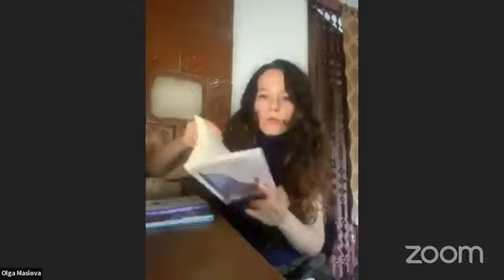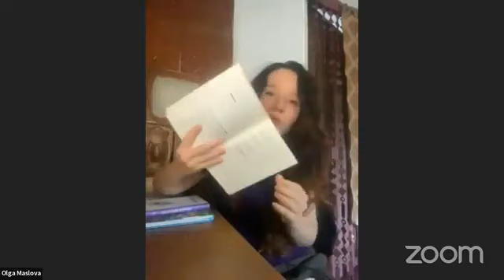Презентація книги "Коли я нарешті висплюся?"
Поговоримо про сон, роботу біологічного годинника, добові ритми, що таке хронотипи, як налагодити режим сну в дорослих і дітей та чи варто спати вдень.
Про авторок книги:
Ольга Маслова — кандидатка біологічних наук, засновниця науково-популярної ініціативи Nobilitet, ведуча передачі «Наука як по маслу» на Громадському радіо, співавторка жіночого календаря Solomia Today, консультує інноваційні, наукові та освітні проєкти.
Ніка Бєльська — консультантка зі сну та лайфстайлу здорового довголіття, викладачка йоги та медитації каліфорнійської школи. За освітою — генетикиня зі спеціалізацією на генетиці довгожителів України.

Розмова проходить у рамках компоненту "Здорові бібліотеки" україно-швейцарського проєкту "Діємо для здоров'я".